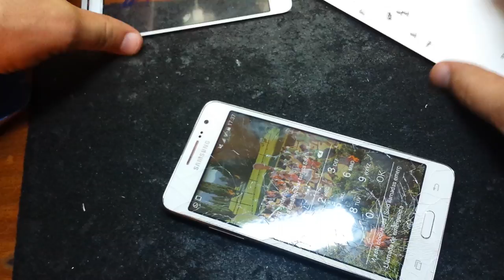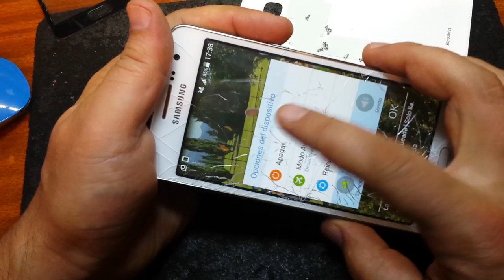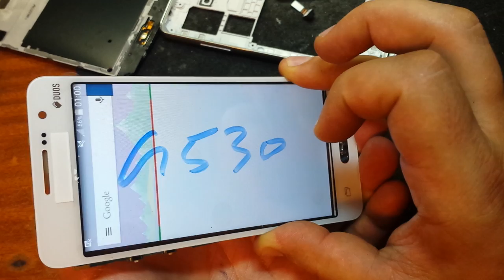Samsung Galaxy Grand Prime SM-G530H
смартфон на платформе Android
3G, Wi-Fi, Bluetooth, GPS, ГЛОНАСС